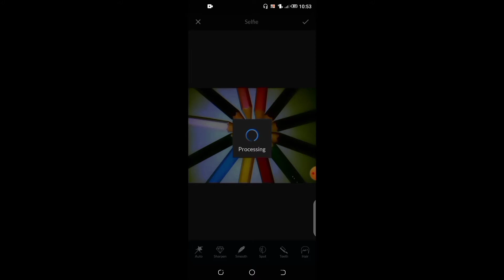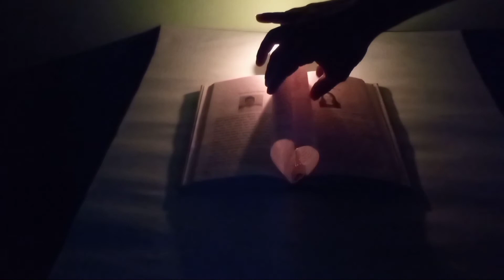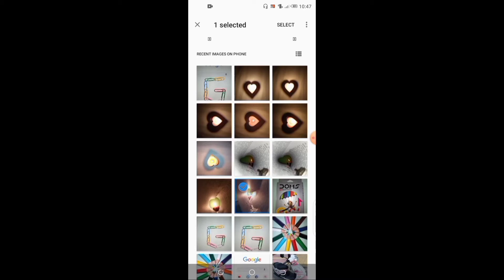দারুন মোবাইল ফটোগ্রাফি আইডিয়া ( 3 uploading tips by photography with new tools and awesome style)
Hi Guys,
Today I am coming a new concepts by mobile photography using a creative ideas and making a proper creation with you. Hope you are enjoy.